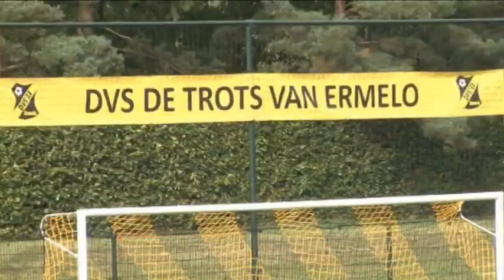Samenvatting DVS'33 Ermelo - WVF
DVS'33 Ermelo - WVF
13 september 2014
2e speeldag Hoodklasse C
Uitslag: 5-2